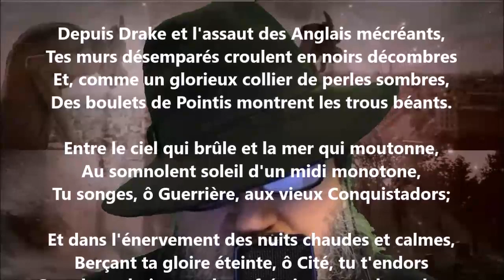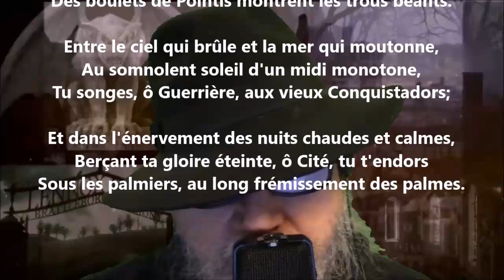À une ville morte - José-Maria de Heredia lu par Yvon Jean